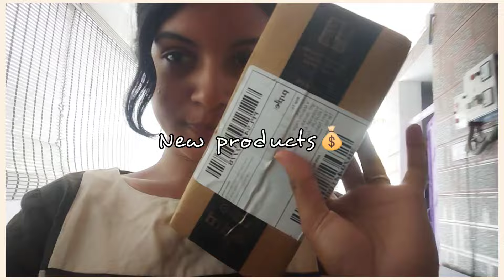Im Back😅Summa Oru Vlog || DIML cleaning , Skincare , Haircare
HOPE YOU GUYS ARE ENJOYED THIS VIDEO

ALL THE INFORMATION PROVIDED IN THIS CHANNEL ARE BASED ON MY OWN KNOWLEDGE AND EXPERIENCE, NOT A PROFESSIONAL ADVICE.